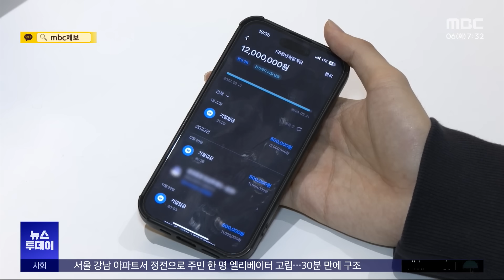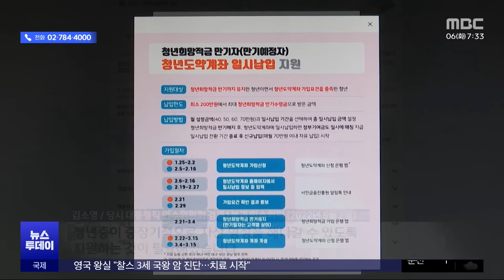"군대 갔었는데"‥소득 없다고 '청년금융' 퇴짜 (2024.02.06/뉴스투데이/MBC)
2년 전 출시된 청년희망적금, 최고 연이율 9%로 인기였는데 만기가 된 계좌는 이번 정부가 만들어 적극적으로 홍보한 청년 도약계좌로 옮길 수 있습니다.

다만 근로한 이력이 필요한데, 다른 것도 아니고 군 복무 때문에 과세 소득이 없다며 계좌 환승을 거절당했다는 제보가 들어왔습니다.